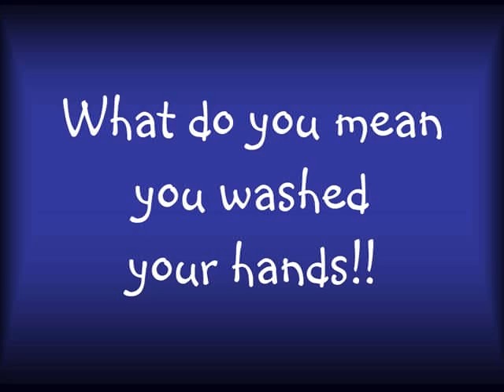Hands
A tribute to the "handi" work of  Guido Daniele.